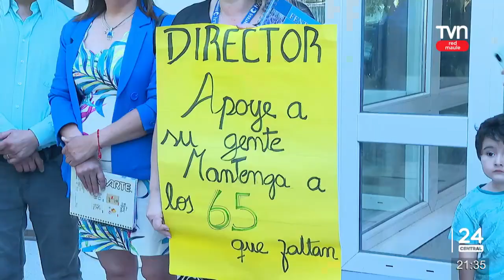Advierten consecuencias en Urgencias del HRT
Exigen que se reintegren los 65 funcionarios desvinculados tras el térmio de la pandemia.